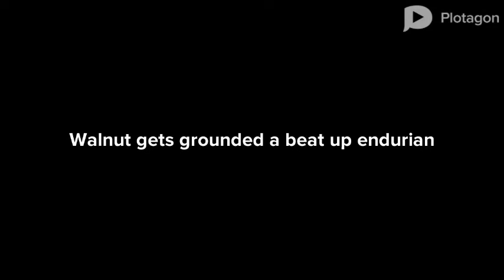Walnut gets grounded a beat up endurian